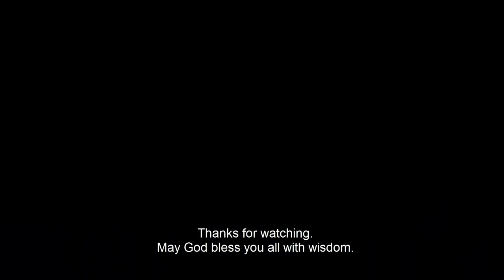FERROCELL- God's Halowave Horns exist , a Vortex does Not.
SOME TUNES REMOVED DUE TO COPYRIGHT...my fave included..
Magnets in Motion
Showing that magnets have Horns coming from them.
So does God's hand in Habakkuk 3:4.
God is a Rock
so is a magnet
God is an Energy Being by Definition..and Electrical/Electromagnetic Being..capable of the impossible in an Electric Universe.
"I am the God of the Impossible"
And so I have explained the impossible as fact.
God is an Energy being and by His energy we live.
He offers eternal life to you...constant energy from Him with no fears ever again for anything.
No more pain...only joy is coming for those who follow the True God.

Everything is made the same way and energy never changes and nor does God.
Double Helix Vortex to Double Helix Wave.

Thank God, for he is faithful and has shown men the way back to Him through me.
I have linked all science and scripture back to an Electric God.
An Energy Being who gives life .

Ask God for forgiveness when you understand and you will live for eternity in paradise.

just click on the link below and send.
OR
BITCOINS
A Brother wanted to send bitcoins to me. So I set up an account to be able to receive them..
Bitcoin, Auger, Dash, Dogecoin, ethereum, Golem, or Litecoin
please send to this  Exodus wallet address.
1CMBQm7fcprDuxmMqRhrAeuQgrNQVjoGyE

All explanations are per visions from God showing me how all the

universe works...I contain the small scroll.
..after refining the work with God's guidance I have come to the solution.

Double Helix Energy Flow Theory.
Vortex to horizontal wave.

Thanks Lord
Amen